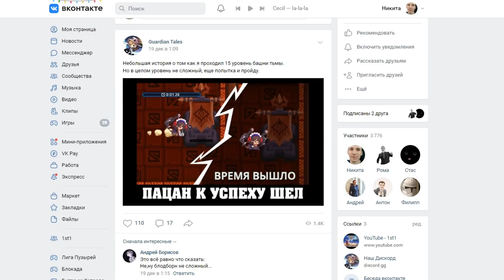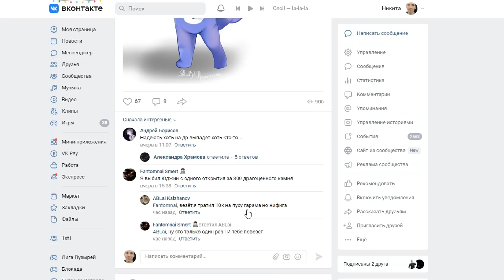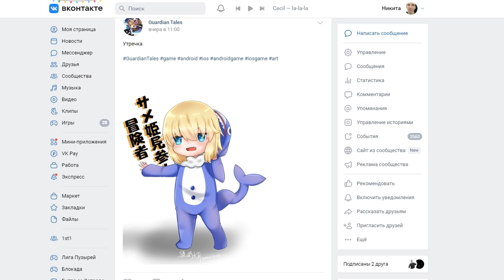GT - Обо всём: Башня тьмы, Короткая история, Рандомное развитие.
В этом видео речь пойдёт обо всём помаленьку, поэтому для вашего удобства добавил тайм-коды:
00:00  Короткая история: Элитные агенты-идолы: Эпизод Бьянка
07:03  Башни Света 40 уровень
09:21  Башня Тьмы  10 уровень
10:48  Башня Тьмы  15 уровень
15:31  Башня Тьмы  20 уровень
19:36  Башня Тьмы  21 уровень
24:48  Башня Тьмы  22 уровень
32:17  Инвентарь и рандомное развитие
35:19  Конец видео